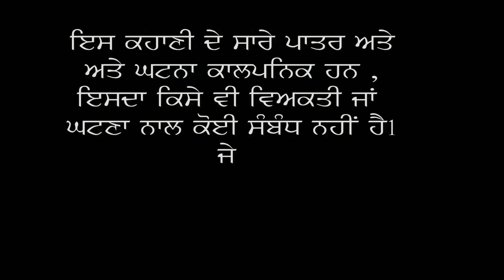ਘਰਵਾਲੀ ਦੀ ਕਮਾਈ ਤੇ ਸ਼ੱਕ sarpanch di kamayi te shakk punjab short movie 2023 channi charna balianwali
ਘਰਵਾਲੀ ਦੀ ਕਮਾਈ ਤੇ ਸ਼ੱਕ | gharwali di kamayi te shakk | punjab short movie 2023 sarpanch di gharwali
punjab short movie 2023

ਸਰਪੰਚ ਦੀਆਂ ਦੋ ਨੂੰਹਾਂ sarpanch dua do nooha | punjabi short movie 2023

airtest
channi balianwali
charna Balianwali @charnabalianwaliwala
ks movie
kamo deol
mindo devi mansa
parmjeet kaur
pargat

ਸਰਪੰਚੀ। Sarpanchi
ਸਰਪੰਚ ਦਾ ਛੋਟੀ ਉਮਰ ਦੀ ਕੁੜੀ ਨਾਲ ਵਿਆਹ

aman dhillon
punjabi movies
aman dhillon new video
dhillon mansa wala
sada punjab
charna balianwali
punjabi film
punjabi natak
channi balianwali
kismat di khed
punjabi short movie
Dashboard
Content
RDH MOVIES

LOVEPREET GHUMAAN

Jaskarn Singh Maluka

AKASH CHAHAL

SANGAT MANSA

Pendu Virsa

Preet Ghumaan

Pendu Virsa vlogs

jaggie tv

raju mansa wala new video

pendu virsa

pendu virsa new episode

happy mansa

aman dhillon

numberdar ubhia

jatt sauda

jatt beat record

jatt beat record new video

sarpanch da chhoti umra di kudi naal viah

aman dhillon new punjabi short movie 2022
manpur tv punjabi song gagan mehra
sada punjab  channi balianwali deep matharu
khan rureke ok manpur tv new video
new punjabi song numberdar ubhia new video 2022 punjabi movies punjabi serial punjabi short movie new punjabi natak jaggietv
new punjabi short movies 2022
pali pali lover , pali lovers video punjabi movie
punjabi movie new movie punjabi movies short @MyDigitalPendu
punjabi natak bhejo punjabi natak video
punjabi short films punjabi short movie
punjabi short movie 2022 short punjabi movies @JaggieTv
the punjab sada punjab dhillon mansa wala
gagan mehra new video guri babe maldar shadaa new punjabi comedy video new punjabi movie new punjabi natak new punjabi short movies 2022 pali pali lover pali lovers video punjabi song
punjabi movie punjabi movie new movie
punjabi movies short punjabi natak bhejo
punjabi natak video punjabi movies
gagandeep mehra new video pali lovers
pali lovers new video pali vlogs punjabi short film punjabi short movies
punjabi story palilovers aklia productions
aman dhillon new video aman dhillon new video 2021 channi channo vlogs charna balianwali
sandeep mansa khan rureke ok
preeti khan sada punjab
sandeep mansa short film
gagandeep mehra preeti khan new video
sandeep mansa short movie channi balianwali
guri bebe filmy aman dhillon pali lovers youtube channel punjabi film punjabi story movie
punjabi natak new , punjabi natak new episode
punjabi short comedy movies , punjabi short funny movies , punjabi short mo funny video
punjabi short movie 2022 , punjabi short movie 2021 love story punjabi short movie new new punjabi short movie this week gagan deepak mehra sandeep mansa pali video pali video punjabi pali new punjabi video

# 2021
4ahrdariash